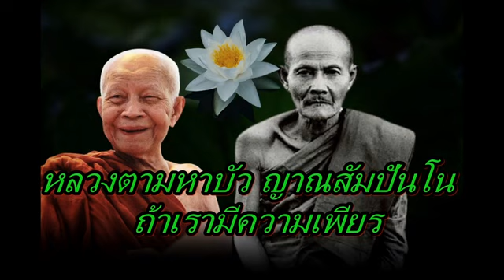หลวงตามหาบัว ญาณสัมปันโน ถ้าเรามีความเพียร